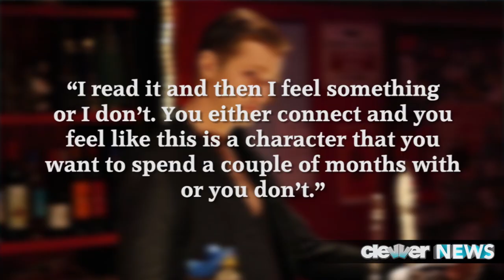Alexander Skarsgard 50 Shades of Grey Interview!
Alexander Skarsgard wants to play Christian Grey!
It's true; Alexander Skarsgard is definitely interested in landing the lead role in the film adaptation of Fifty Shades of Grey.

The very handsome True Blood actor opened up to Examiner.com, saying QUOTE: "Me playing Christian wouldn't be an issue. I even have a sex chamber in my basement—my True Blood character does—so I've had [the necessary] training."

Skarsgard also recently revealed that he hasn't read the books yet, and that before making any decisions on a project -- he has to read the script first.  He said QUOTE: "I read it and then I feel something or I don't. You either connect and you feel like this is a character that you want to spend a couple of months with or you don't."

The 36-year-old actor is also rumored to be in the running to play Tarzan in the upcoming David Yates remake of the iconic film.

Now, other actors rumored to be up for the part of Christian Grey include Henry Cavill, Ryan Gosling and Ian Somerhalder.

I of course want to hear from you.  Which actor would you like to see bring Christian Grey to life?!  Alexander, Henry, Ryan, Ian... or, someone else?
Hosted, Produced, and Written By: Deidre Behar